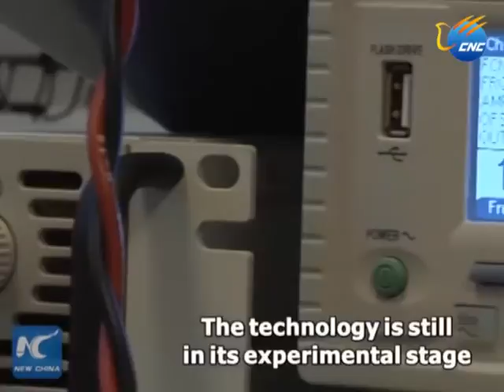ေမာင္းသူမဲ႔ယာဥ္ပ်ံငယ္မ်ားကို ပ်ံသန္းေနစဥ္ အတြင္း အားျပန္သြင္းႏုိင္ေတာ႔မည္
လန္ဒန္၊ ႏုိဝင္ဘာ ၃ ရက္ (ဆင္ဟြာ)
လန္ဒန္ရွိသိပၸံပညာရွင္မ်ားက ေမာင္းသူမဲ႔ယာဥ္ပ်ံငယ္မ်ား ပ်ံသန္းေနစဥ္အတြင္း ႀကိဳးမဲ႔စနစ္သံုးကာ အားသြင္းေပးႏုိင္မည့္ အလြန္အသံုးဝင္ေသာအဆင့္ျမင့္နည္းပညာတစ္ရပ္ကို မိတ္ဆက္ခဲ့ၿပီျဖစ္သည္။
အဆုိပါနည္းပညာသည္ စမတ္ဖုန္းမ်ား၊ အီလက္ထေရာနစ္ပစၥည္းမ်ားကို ႀကိဳးမဲ႔အားသြင္းသည့္နည္း ႏွင့္ဆင္တူသည္။ ထိုနည္းပညာကိုအသံုးျပဳရန္အတြက္ ရင္ဆိုင္ရမည့္စိန္ေခၚမႈမ်ားမွာလံုေလာက္ေသာ သံလိုက္စက္ကြင္းကိုဖန္တီးတည္ေဆာက္ေပးႏိုင္ျခင္း ႏွင့္ စြမ္းအင္လက္ခံယူႏုိင္စြမ္းရွိျခင္းတုိ႔ျဖစ္ၿပီး စမ္းသပ္ဆဲအဆင့္တြင္သာရွိေသးသည္။ ေမာင္းသူမဲ႔ယာဥ္ပ်ံငယ္မွာ အားျပန္ျဖည့္ေပးႏိုင္သည့္ သံလိုက္စက္ကြင္းမွ ၁ဝ စင္တီမီတာမွ ၁၂ စင္တီမီတာအထက္တြင္ သာပ်ံသန္းႏုိင္မည္ျဖစ္သည္။
london ရွိ Imperial College က သုေတသီမ်ားက အဆုိပါနည္းပညာကို ေစ်းကြက္တြင္ ၁ ႏွစ္အတြင္းက်ယ္ျပန္႔စြာအသံုးျပဳႏုိင္ေတာ႔မည္ဟုေမွ်ာ္လင့္ၾကသည္။ (Xinhua)